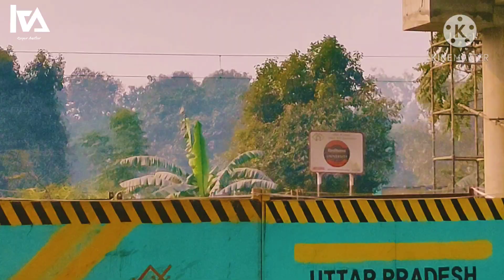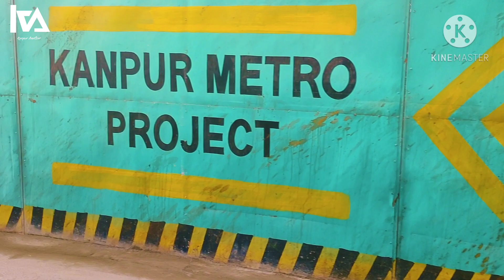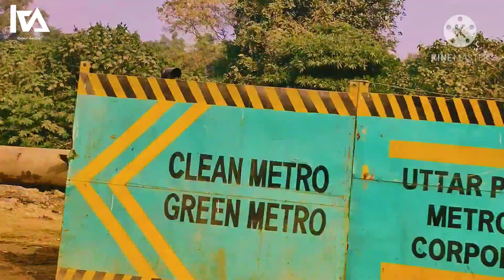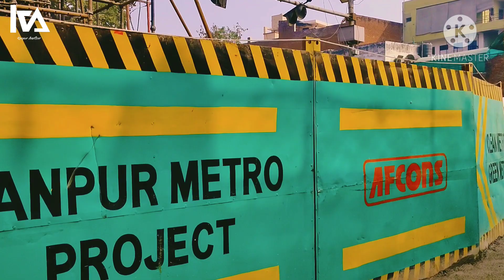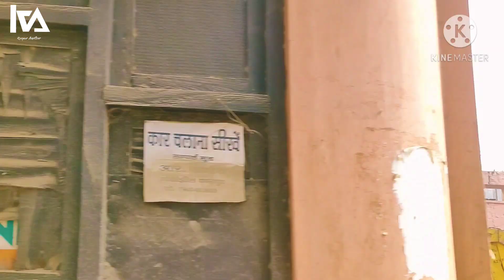Kanpur Metro | Part 11 | IIT to Motijheel | New Beginning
Hey Guys,
We come back with the most awaited development project i.e., Kanpur metro project. We have made a video to show the actual ground level work on this project. It is needed actually because kanpur metro is the fastest developing metro project after Lucknow metro in India. So please enjoy the video and also enjoy the hard work and dedication of UPMRC and Afcons.